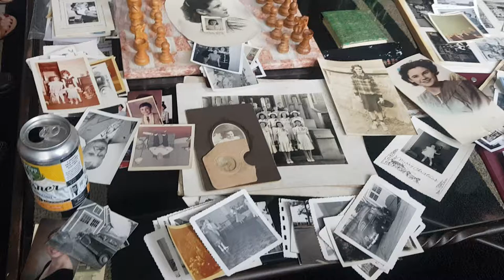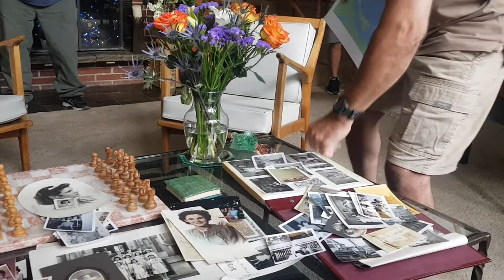Alfred Gallant history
Born in Summerville Prince Edward Island 1902. Raised in Tignish. Mother Julia Gallant (age 16). Father unknown. Uncles Archie, Hubert, Jack, Aunt Mary. All moved to Exeter NH. Julia married Harold Ham. Half brother Dick Ham. Had children Alfred Copp in 1924. Betty Gallant in 1927. Kenneth Gallant in 1932. Married Rose Mullen in 1925. Died 1967